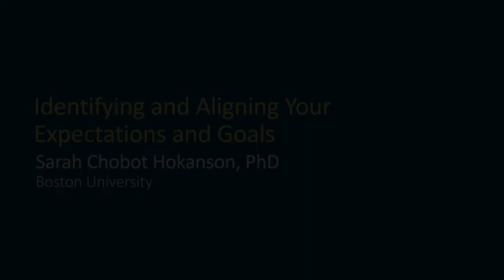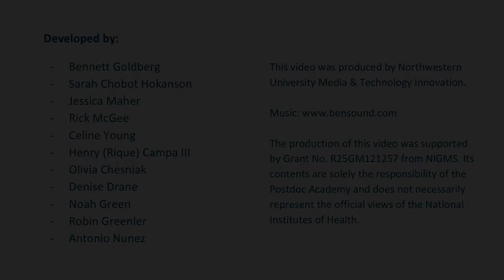Module 1 Video 11: Identifying and Aligning your Expectations and Goals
Introduce the activity to prioritize and clarify your own expectations.